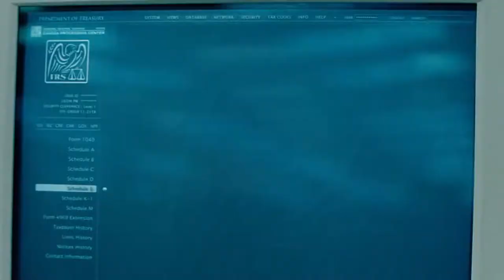WoW Classic (Pre TBC) PVP SHENANIGANS - Episode 2: "SNEAKY SNEAK"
ALL YOUR OFFSHORE INVESTMENTS ARE NULL

This is the second installment of the PVP Shenanigans series.
I'm gonna keep going till Classic dies I hope. Or I die. Either or.

POGS IN CHAT LETS GOOOOO
FOLLOW MY MANS @ STREAMING AT MIDNIGHT NIGHTLY!